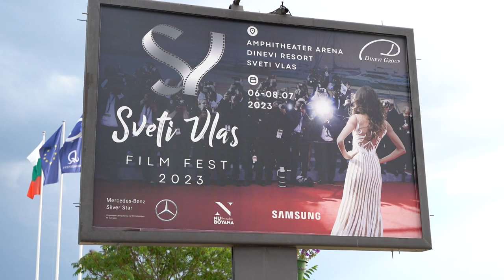Свети Влас Филм Фест 2023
В селекцията на второто издание на “Свети Влас Филм Фест” влизат филми, класирали се в Топ 10 на най-гледаните български филми за 2022 г.